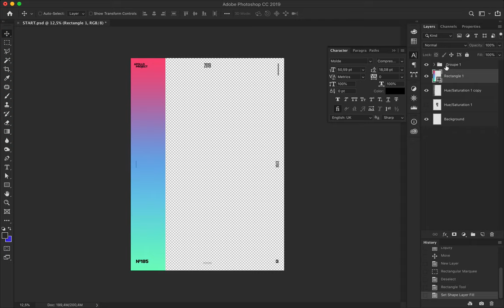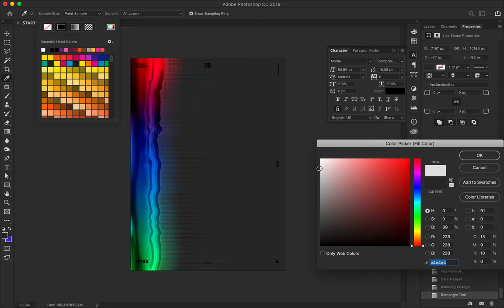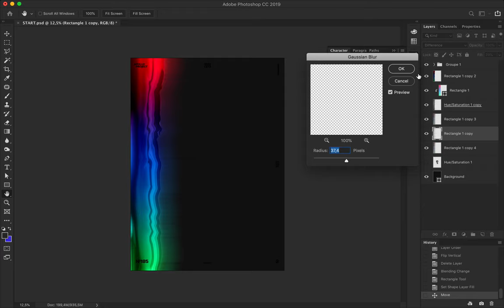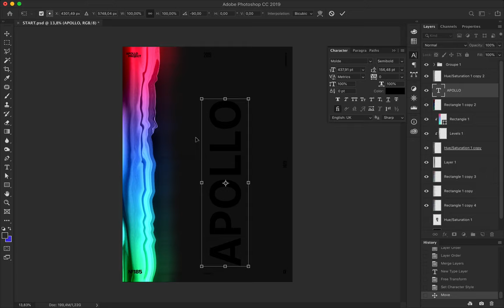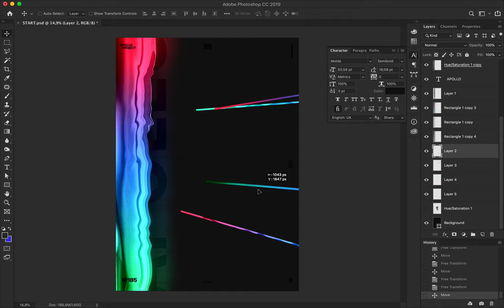Aurora Graphics #10 Speed Art Poster #185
This is the last poster of the mini-series named "Aurora Graphics." It is a minimalist design with the same fluid form I have been using all along.